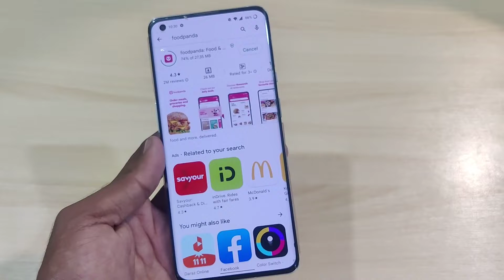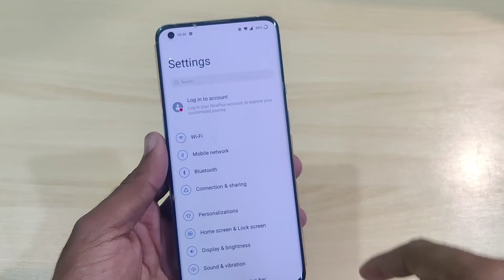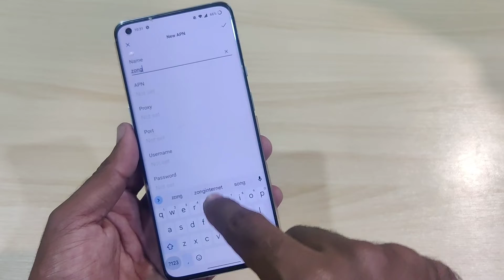FoodPand Showing Error Fix | FoodPand Location And Payment Error Fix